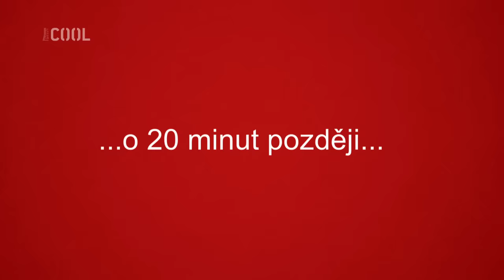Ubrečená fňukna – ČESKO SLOVENSKO MÁ TALENT AFTER SHOW 2019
Přijela vlakem z Plzně, ale málem to nestihla. Na vystoupení se moc nepřipravila, ale poctivě si to broukala. A potom prořvala dvě balení kapesníčků. Tahle rozdvojená zpěvačka byl zážitek pro všechny, a teď už i pro vás!